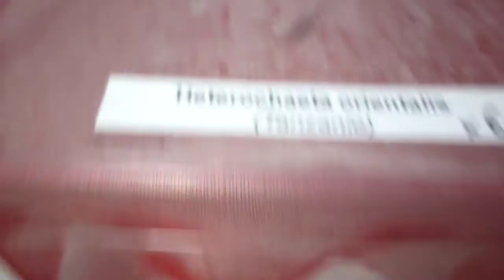le sexage des mantes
Salut , voila une vidéo sur le sexage des mantes.
Si cette vidéo vous a plu n'hésitez pas a liker ou a vous abonnés :)